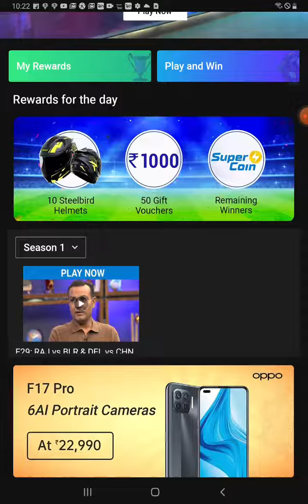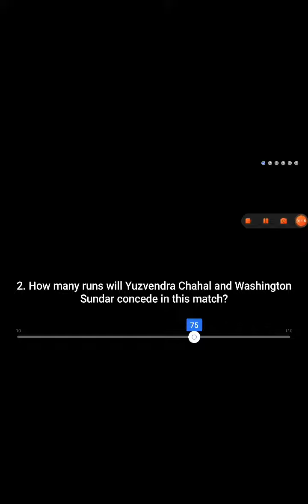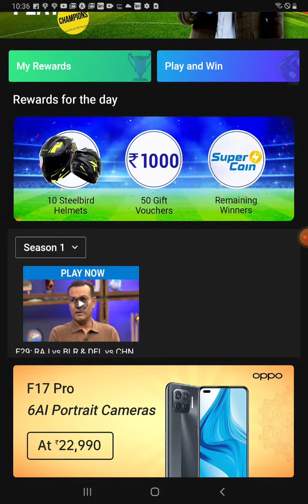Flipkart PowerPlay With Champions Quiz Answers | E29 : RRVS RCB & DD VS CHENNAI | 17 OCTOBER 2020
Flipkart PowerPlay With Champions Quiz Answers | E29 : RAJASTHAN VS BANGALORE & DELHI VS CHENNAI | 17 OCTOBER 2020

The wait is over. The most exciting season of cricket is finally here! While we’re gearing up to watch our favourite players and teams on screen, Flipkart Video is giving cricket fans an opportunity to put their cricketing insights to good use and win prizes. Launching on 18th September, cricket legend Virender Sehwag and popular cricket show host Samir Kochhar will come together to present an interactive cricket show, Power Play with Champions on the Flipkart app.

Here’s how it works:

- As hosts, Sehwag and Samir will provide critical analysis of previous games and performances
- Informed by their expert opinions, users will need to answer 6 predictive questions in a bid to win rewards

Power Play with Champions will give the users a chance to play the quiz every day. Guided by the expert opinions shared by Sehwag and Samir, the 6 predictive questions will challenge the users’ knowledge and predictive skills related to the game. Users will be tested on various parameters of the game, the teams, players, runs to be made, and wickets that will be taken. Viewers who get 3 of the 6 questions correct once the match is over will be declared winners and win exciting prizes.

Power Play with Champions previous Que:

Question 1:- How Many Runs Will Rajasthan’s Opening Batsmen Score In This Match?
Question 2:- How Many Runs Will Yuzvendra Chahal And Washington Sundar Concede In This Match?
Question 3:- Who Will Win This Match?
Question 4:- Who Will Score More Runs In This Match?
Question 5:- Who Will Win This Match?
Question 6:- Which Steelbird Helmet Has Naca Duct Technology
Ans : SA1

Topics Covered :

power play with champions contest
RAJASTHAN VS BANGALORE
DELHI VS CHENNAI
sameer kochhar
virender sehwag
flipkart power play with champions 17 OCTOBER
17 OCTOBER flipkart power play with champions
flipkart power play with champions quiz answers
flipkart power play with champions contest
win flipkart gift vouchers
win flipkart supercoinscricket contest
flipkart contest
flipkart quiz
cricket quiz
flipkart
contest
quiz